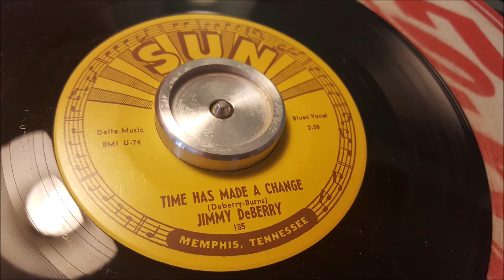Jimmy DeBerry - Time Has Made A Change - 1953 Blues - SUN 185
Jimmy DeBerry - Vocal and Guitar
Mose Vinson - Piano
Raymond Jones - Drums
Raymond Jones Combo

On the face of it, Jimmy DeBerry does not deserve the obscure status into which he seems to have been consigned. his entire recorded studio output was restricted to two pre-War singles for Vocalion and OKeh, together with his two Sun singles - a meagre output for someone possessed of such obvious talent. This side showcases his abilities as a superbly expressive vocalist: however, it also serves to demonstrate his biggest problem, i.e. one of timing - which is further exacerbated by some asthmatic-sounding groans during the solo. The song, credited to DeBerry and Sam Phillips (under the name of Sam Burns), the song was based quite closely on Robert Lockwood's 1941 recording of ''Take A Little Walk With Me'', itself based on ''Sweet Home Chicago''.